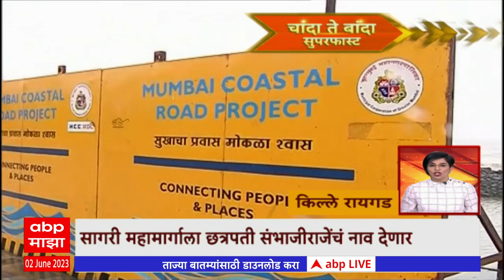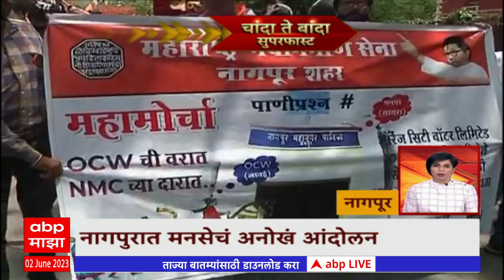Chanda Te Banda : चांदा ते बांदा बातम्यांचे अपडेट्स : 02 जून 2023 : ABP Majha